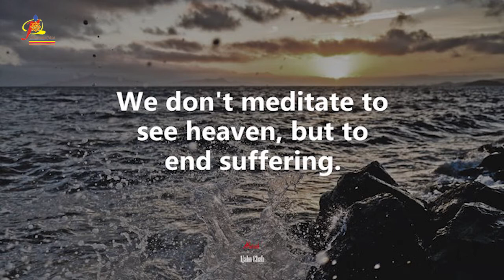《宁静的森林水池》捉住一条蛇 Ajahn Chah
【宁静的森林水池】
作者 阿姜查
慧明 录音
法锦出版社 制作
法耘出版社 出版

【捉住一条蛇】
阿姜 查告诉一位新比丘：“我们这里的修行是不去执著任何事物。”比丘提出异议：“但是有时候不是必须要握东西吗?”老师回答说：“用手，可以，但不是用心。当心执著痛苦时，就好像被蛇咬到一样。而当欲望执著快乐时，也只是捉住蛇尾，只要一下子，蛇头便会回过来咬你。”

“让这不执著和正念作为你心的守护者，就如父母一样。你的好、恶会像小孩般地来叫你：‘妈妈，我不喜欢那个!爸爸!我要多一点那个！’只要笑著说：‘没问题，孩子。’‘但是，妈妈，我真的想要一只象。’‘没问题，孩子。’‘我想要糖果。’‘我们可以去坐飞机吗?’如果你能让它们来去而不执著就没问题了。”

某些事物接触到感官，喜欢或不喜欢於是生起；而这当下就是愚痴。然而有了正念，智慧就能够在同样的经验下生起。

    如果你必须在那里，不要对会有很多事物和感官接触的地方感到恐惧。觉悟并不是指聋了或瞎了。每秒钟都持咒来防备事物的话，你可能会被车子撞倒的。只要保持正念不要被蒙骗。当别人说某物很漂亮时，告诉仍自己：“它不是。”当别人说某物很好吃时，告诉你自己：“不，它不是。”不要陷於世界的执著或相对的见解。就让它去吧！

有些人害怕布施，因为他们觉得他们会被利用或压抑。在长养布施之际，我们是在压抑我们的贪婪和执著，但这样能使我们真实的本然得到显现，并且变得愈来愈轻。